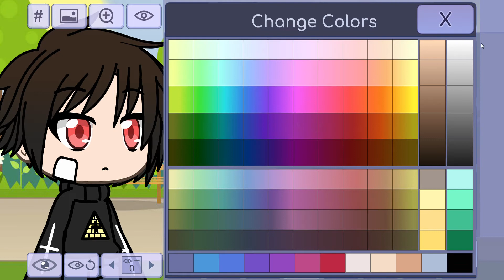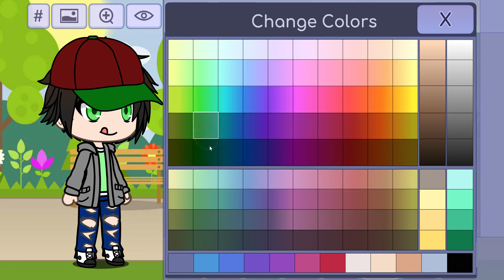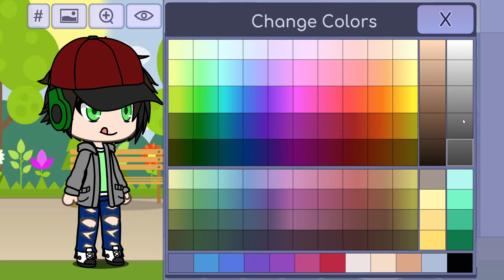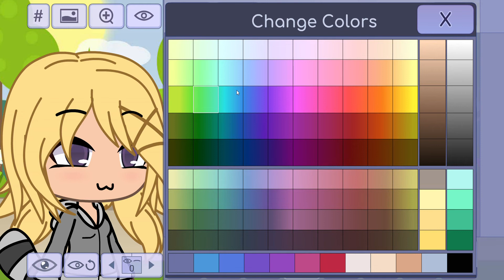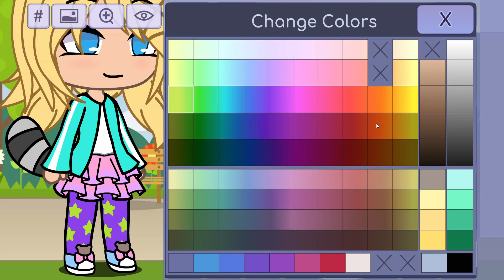Now I made Draco! Awesome Draco! (Haile is just a random person, not part of the Krew)